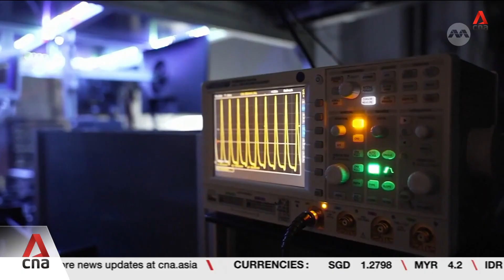EU institutions seek to attract US researchers leaving due to Trump policies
Spending cuts for academic institutions and restrictions on foreign students could impact the United States’ reputation as a top destination for researchers and scientists. Amid speculation over a possible US brain drain, some institutions across Europe are seeking to take advantage. This comes as the European Union has launched a number of initiatives to better compete with the likes of the US in critical sectors. William Denselow filed this report for CNA from the Belgian city of Antwerp.